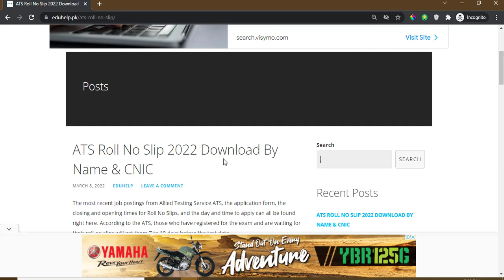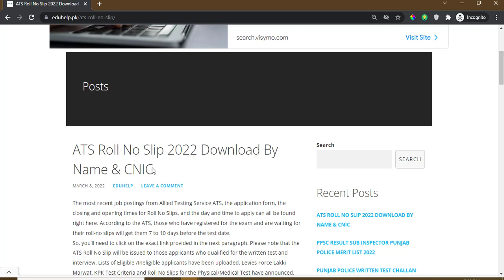ATS Roll No Slip 2022 Download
roll no slip 2022 download. application form 2022. availble here. Open your Browser of Mobile or PC · Search ATS Roll Number Slip & visit Official Link · Click On the Job You Want to apply for · How to Download the ATS Roll Number Slip 2022 Online.  Check info about Allied Testing Service ATS Roll No Slip 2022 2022 roll number slip download by name and CNIC numbers. ATS Roll No Slip 2022 @ roll number slip 2022.